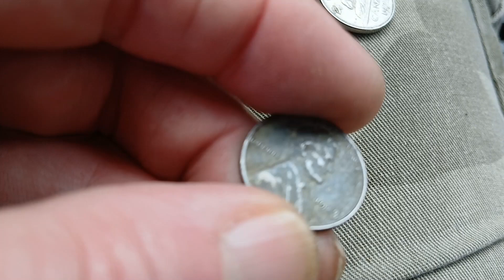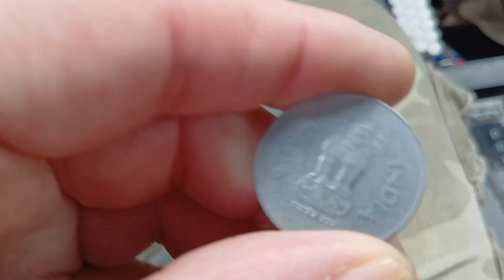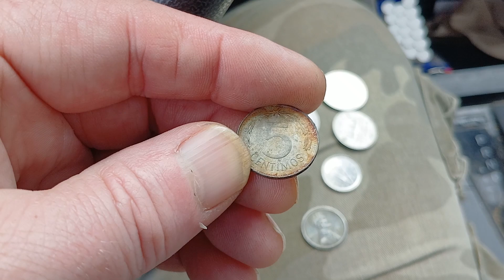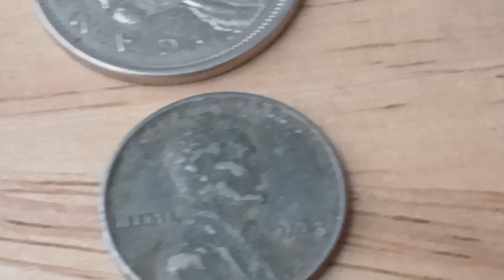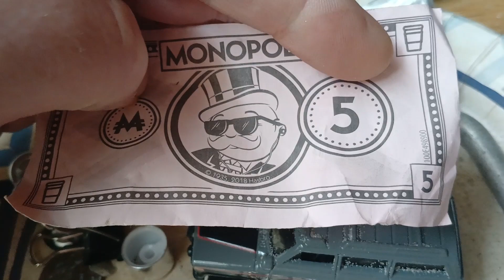1943 Wheat Cent Score and A Short Beach Hunt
You never know until You go What you are going to find
either Coin Star Hunting or Treasure Hunting on the Beach
Park or Playgrounds Until you go and search.